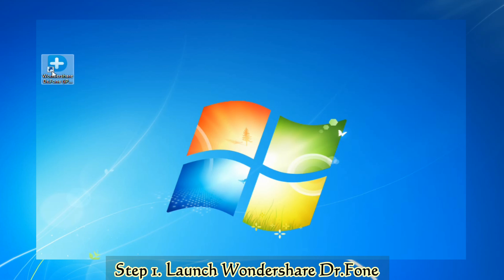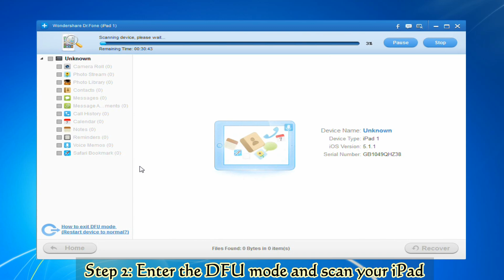How to Recover Deleted iPad Data Including Photos, Videos, Calendars, Notes, etc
Wondershare Dr.Fone is able to recover deleted videos, photos, contacts, notes and many other files from your iPad, no matter you are using iPad 1, iPad 2, the New iPad or iPad with Retina Display.
ipad data recovery
how to recover notes on ipad
how to recover deleted notes from ipad
recover ipad data
video finding loss nots ipad
how to restore notes on ipad
how to retrieve deleted pictures on ipad 2 youtube
recover photos from ipad
recover ipad notes
recover deleted notes on ipad
how to retrieve notes from i pad
how to recover deleted files from ipad 2
ipad notes recovery